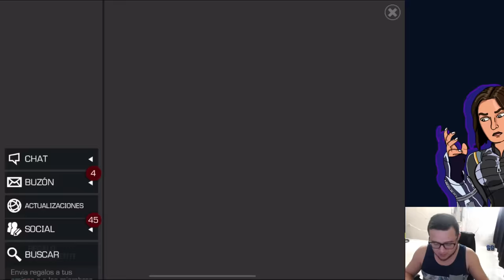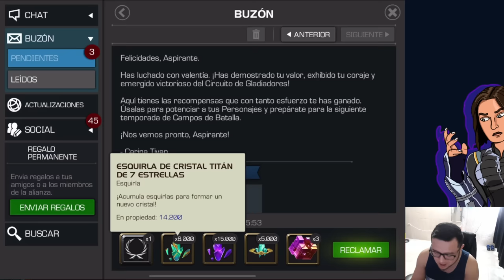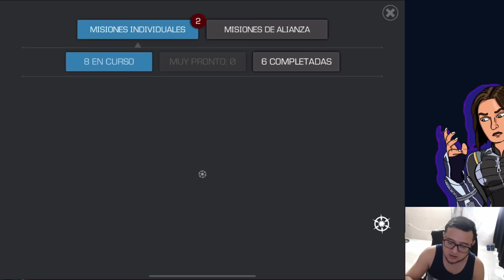APERTURA MASIVA DE 7 ESTRELLAS | NO MEREZCO ESTA SUERTE | MCOC